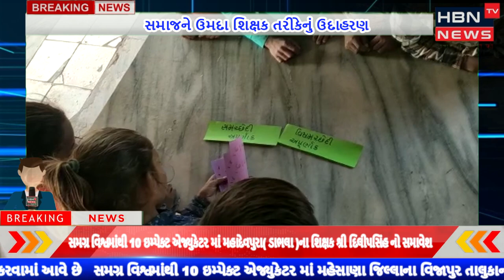સમગ્ર વિશ્વમાંથી 10 ઇમ્પેક્ટ એજ્યુકેટર માં મહાદેવપુરા( ડાભલા )ના શિક્ષક શ્રી દિલીપસિંહ નો સમાવેશ